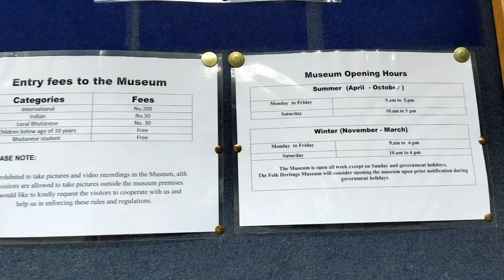Bhutan Vlog 4 | Best Places in Bhutan in your budget || Sayne Arju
Social Media Supporter
Chiku’s Store
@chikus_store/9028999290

We went Bhutan Last year (2019)
I am sharing vlogs from that time. Right now I am safe at home.

Your queries -
Bhutan Vlog
How to reach bhutan
Bhutan travel guide
Explore bhutan
Bhutan expenses
Budget friendly bhutan trip
Explore thimphu
Punakha bhutan
Paro bhutan
Places to visit in bhutan